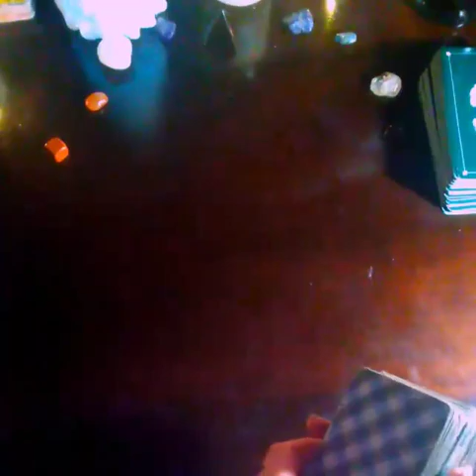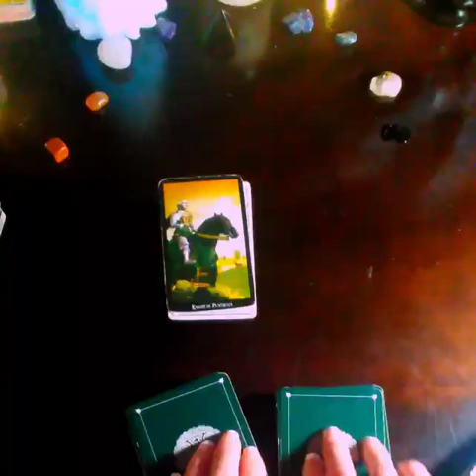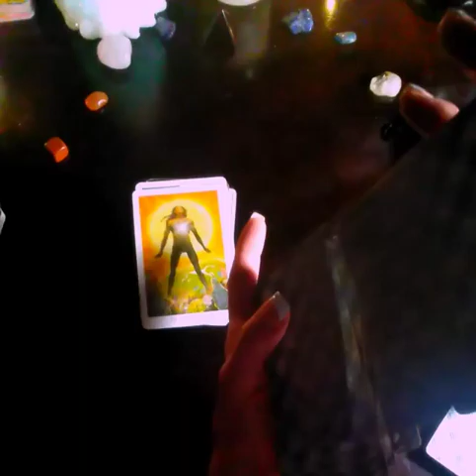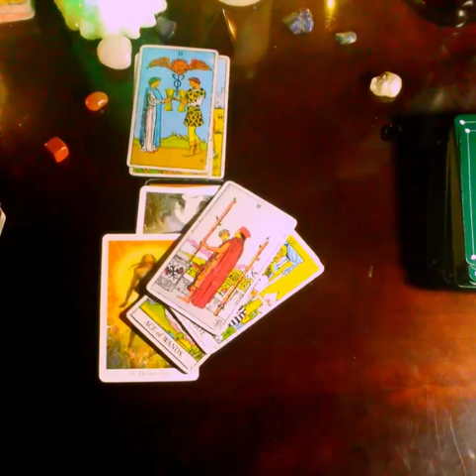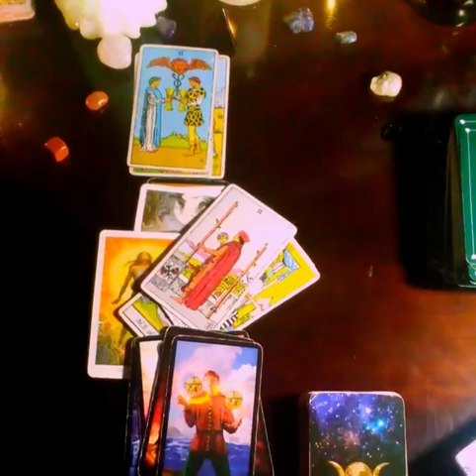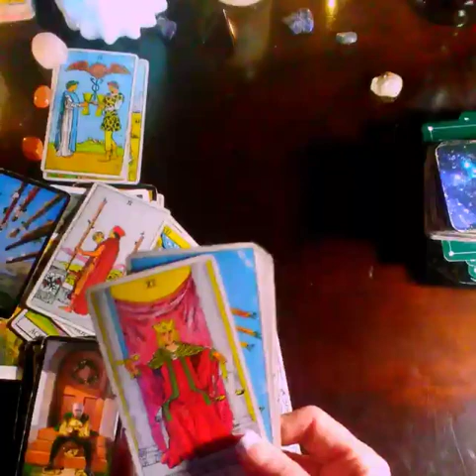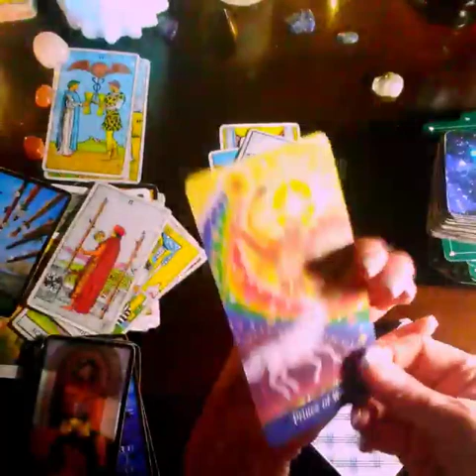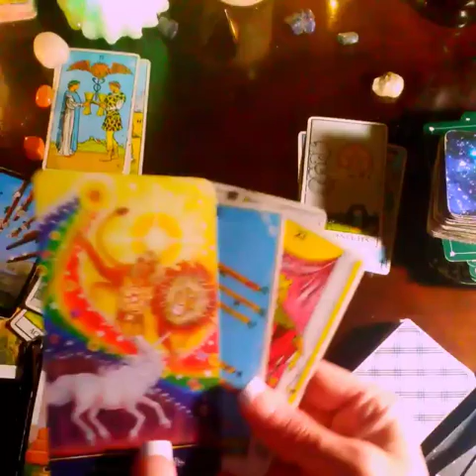ARIES! THAT NEWS YOU HAVE BEEN DREAMING OF!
Private readings are $50 USD

The fee is a flat $50 for one hour.